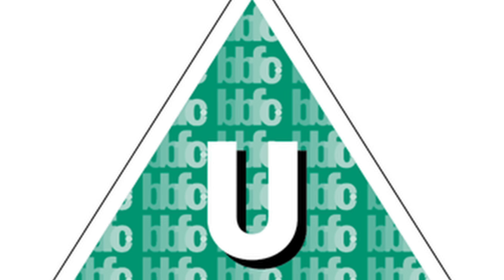Episode 10 I got circumcised accidentally Rated 18 Podcast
Rated 18 Show - The Kings of Comedy

Quite possibly the funniest show ever starring Kane Brown, Christopher Savage and Uncle Percy!

Rated 18 Podcast - The Kings of Comedy